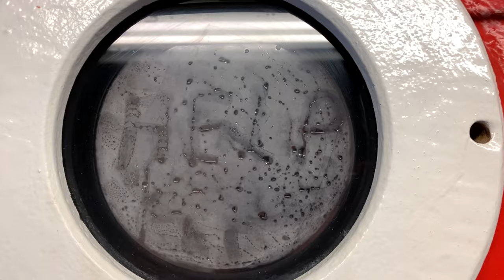Closed Bell Diving - A claustrophobe's nightmare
Closed bell training in Norway close to Oslo to get an idea of the method of saturation diving.